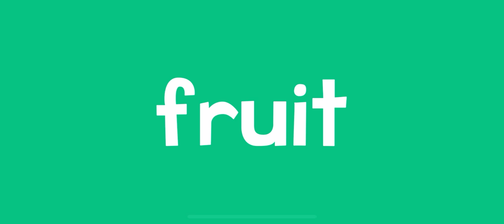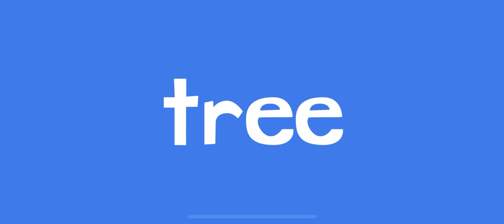ENDLESS LEARNING ROLLER COASTER WORDS!!